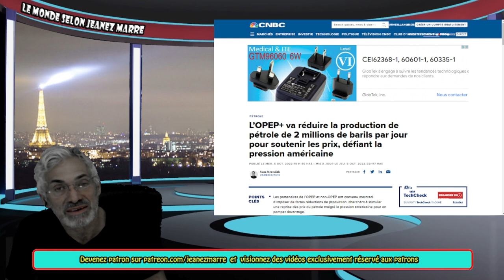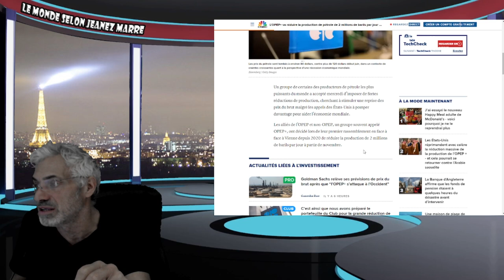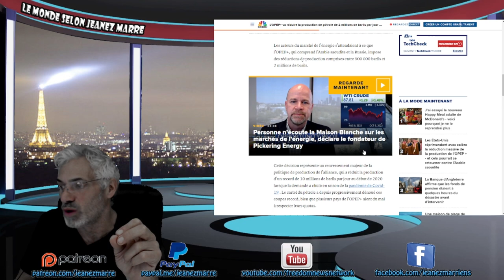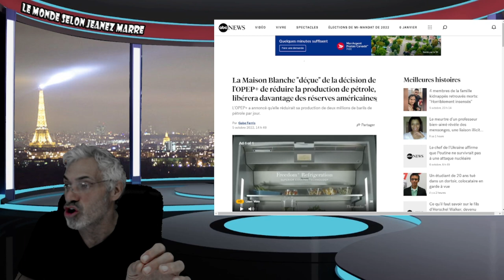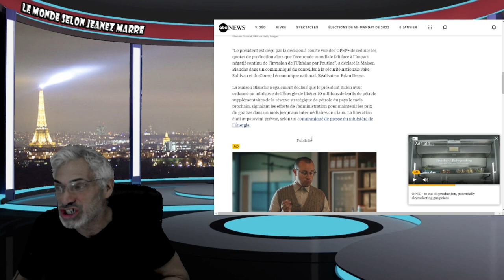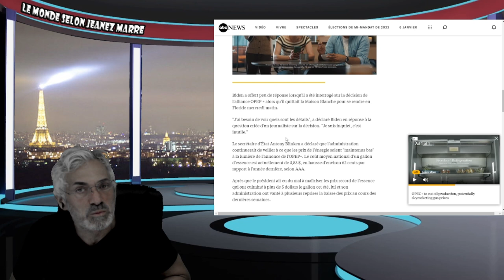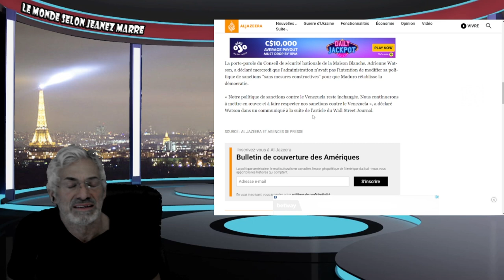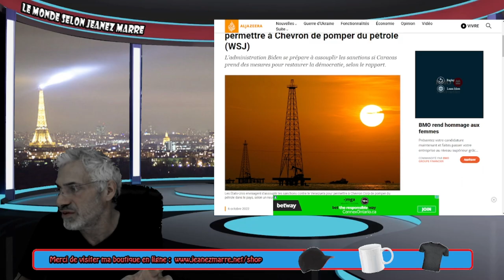JOE BIDEN HUMILIÉ PAR L'ARABIE SAOUDITE ET L'OPEP; RÉDUCTION DE 2 MILLIONS DE BARILS PAR JOUR.